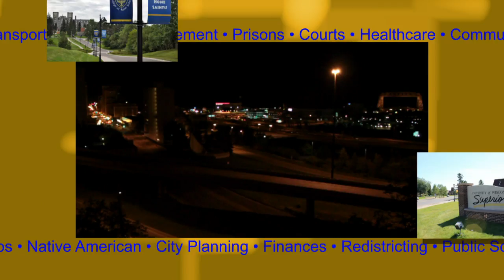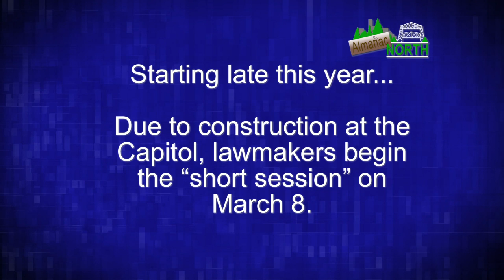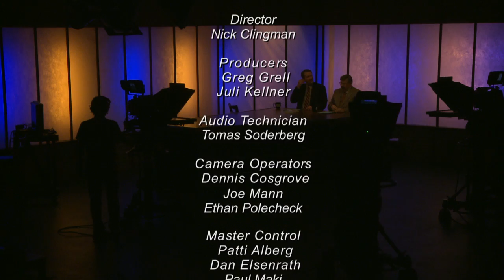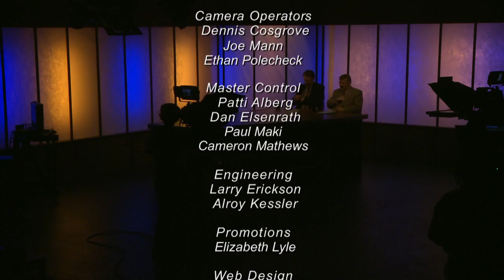Almanac North - Feb 26, 2016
Topics: “Minnesota Budget Forecast” & “Locally Laid Eggs Book”

Description:  Lawmakers from northern Minnesota talk about the upcoming Minnesota Legislative session and how todays revised state budget forecast could impact the session.

And the co-owner and “marketing chick” of the Locally Laid Egg Company talks about her new book and why saving “middle agriculture” is important.

Guests: Rep. Jennifer Schultz, DFL-Duluth; Rep. Jason Metsa, DFL-Virginia; Lucie Amundsen, Author/Locally Laid Egg Company Co-Owner